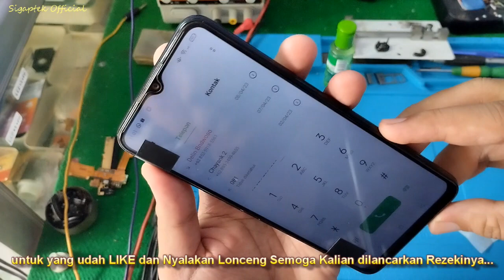Cara Melepas dan Pasang Tempered Glass Pelindung Layar agar presisi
Cara melepas dan pasang tempered glass pelindung layar agar presisi. kali ini saya memperagakan : cara melepas tempered glass yang lengket, cara pasang tempered glass pelindung layar, memasang tempered glass agar presisi.